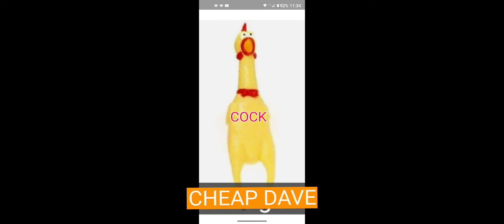Ranatakorn Market 3 Jomtien Pattaya Thailand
Ranatakorn Market 3